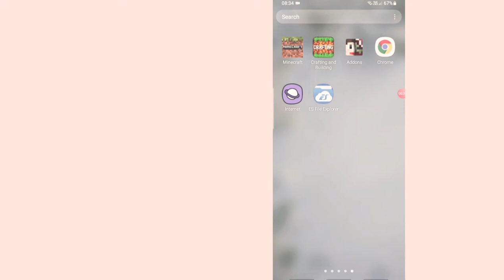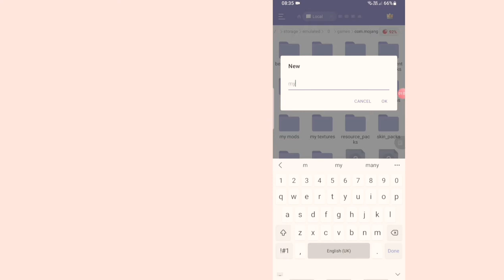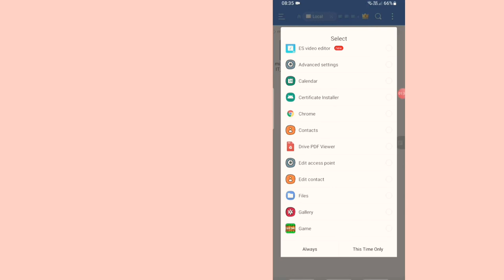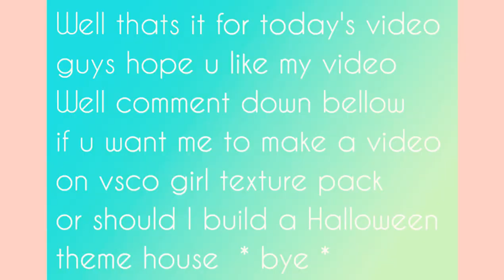How to add mizunos16_CIT_addon for mcpe / luna playz 💚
hey lovely angels 😇
if ur seeing this thank u very much for using ur valuable time seeing my video hope u like my video pls like and subscribe , comment down below what should I do in my next video 🖤 should I add VSCO girl 💖 addon for mcpe or should I build  a Halloween 🎃 theme house 🏠

editing apps 💻 :

VLLO ❤

InShot 🤍

intro maker 💜

mizunos16_CIT_addon 💛

Mizuno's 16 Craft [16×16] | Minecraft PE Texture Pack - MCPE AddOns

my next video I'll upload in a week or before a week like 3 or 5 days comment down if my video is click bait or it worked 😄I wish it works for you guys 🤎🤎

0:00 intro
0:11 explanation
0:25 how to add mizuno cit
2:43 giving review to the texture pack💚
4:55 social media /other games
5:03 outro

bye 💚💚💚